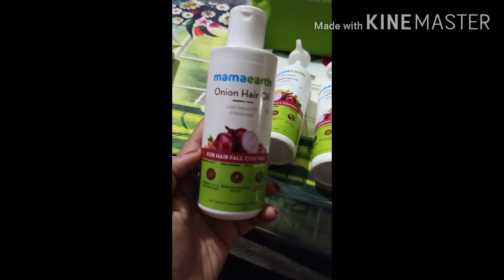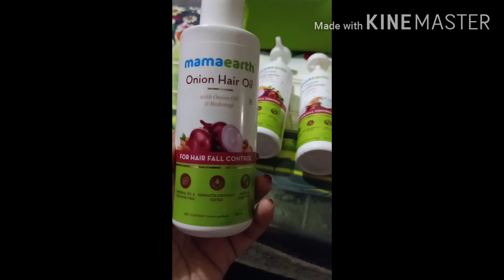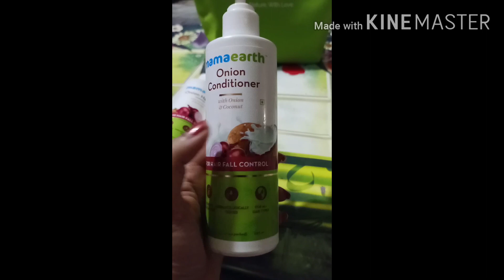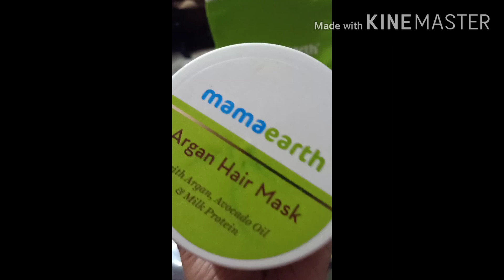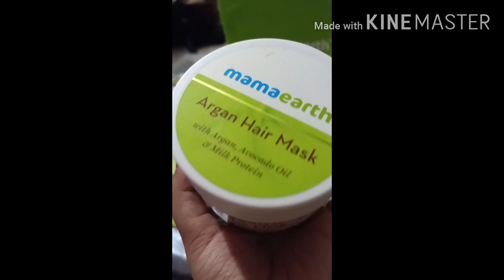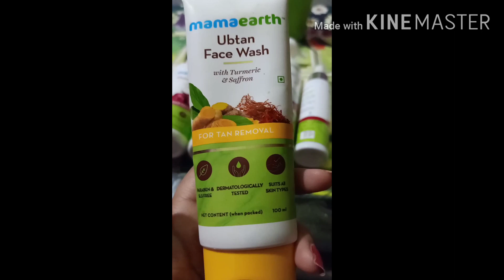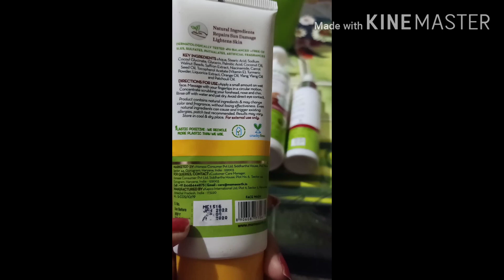Mamaearth Products Review | Mamaearth best product | Mamaearth honest review | Mamaearth hair mask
Hello guys,

I am sharing Mamaearth product haul.So that you can decide by yourself whether you want to buy the product or not.

7 Mama earth Product Reviews Under 10 Minutes # mama earth best product natural products of mama earth#hair care products purchase on Wednesday offer # mama earth ke products # chemical-free product # mama earth best product natural products of mama earth#purachase on Wednesday offer mamaearth ke product
Mama earth product review# mamaearth honest review # best hair care routine mama earth ubtan face wash